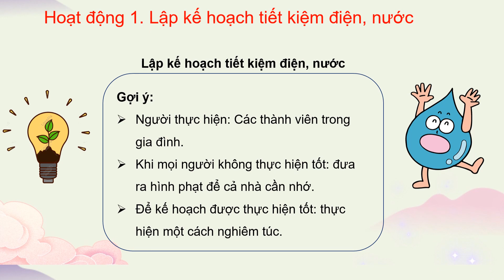Giáo án powerpoint Tuần 20 | GA điện tử Hoạt động trải nghiệm 3 Chân trời sáng tạo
Phía trên là giáo án Powerpoint hay còn gọi là giáo án điện tử, giáo án trình chiếu Tuần 20 | Sách HĐTN 3 Chân trời sáng tạo. Giáo án được làm với phong cách: hiện đại, đẹp mắt để tạo sự hứng thú cho học sinh.
Ngoài ra, chúng tôi có đầy đủ giáo án powerpoint các bài khác trong chương trình sách giáo khoa HĐTN 3 Chân trời sáng tạo. Tin chắc rằng: Khi sở hữu bộ giáo án này, việc giảng dạy của thầy cô sẽ trở nên nhẹ nhàng và đạt hiệu quả tốt.